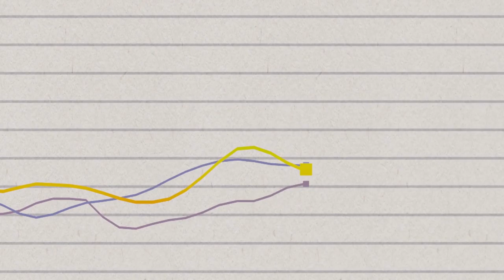Pubertet - Målbrott - del 2